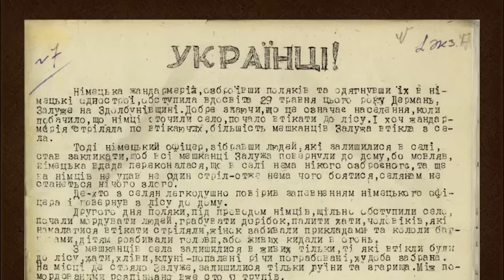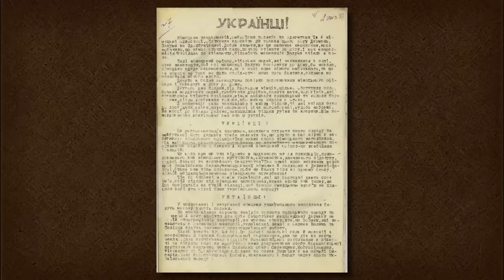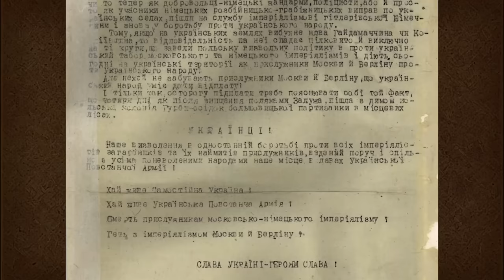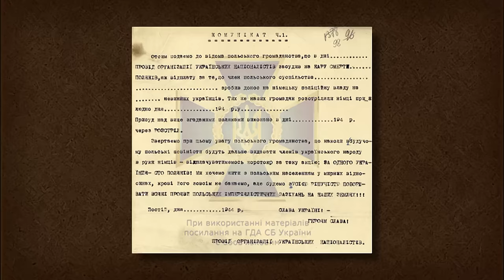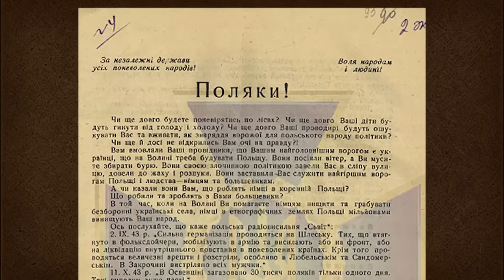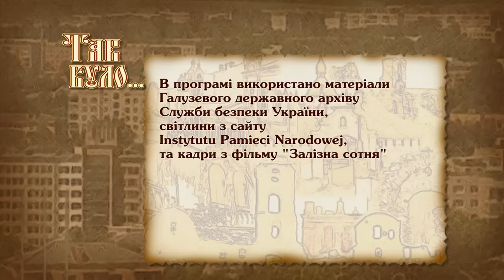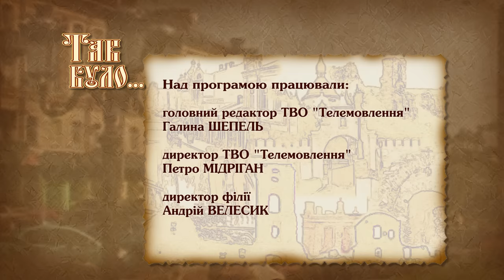Волинська трагедія: хто винен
Волинська трагедія, різанина, геноцид чи польско-українська війна. Що насправді відублося на Волині влітку 1923 року? Які причини ворожнечі і скільки постраждало цивільних людей?

0:00 початок
2:14 Волинь поляки вважали частиною своєї держави
4:38 українські націоналісти вбили міністра внутрішніх справ
5:48 репресії радянської влади проти поляків
7:10 поляки зайняли місце українців у німецькій поліції
10:40 після війни історики замовчували події на Волині
 13:09 геноцид чи польско-українська війна?

коментуйте відео, пропонуйте нові теми